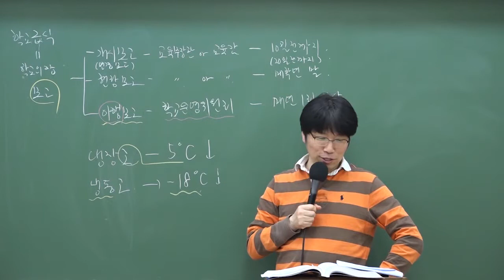9급조리직공무원 위생관계법규 '축산물'